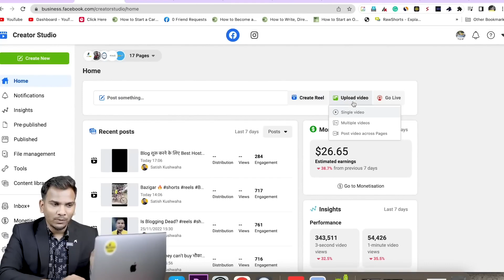मैंने अपना Facebook Page Grow कैसे किया? | How Did I Grow My FB Page? | Satish K Videos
Namaste Dosto,
Is Video me bataya hai ki kaise maine apna Facebook Page Grow Kaise Kare? Poora Facebook Case Study Video @SatishKVideos par hai dekhane ke liye link par click kare.